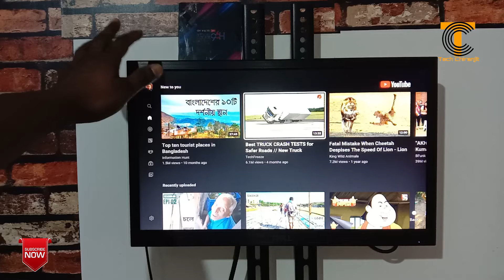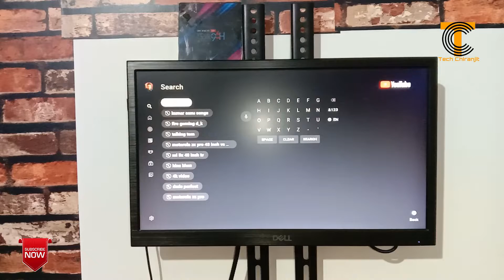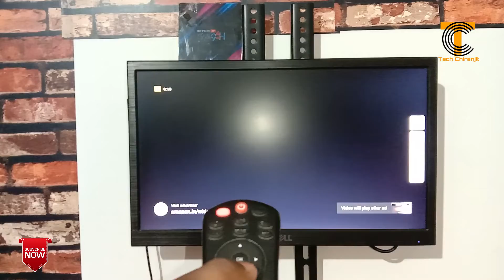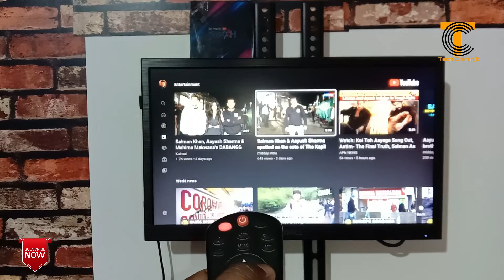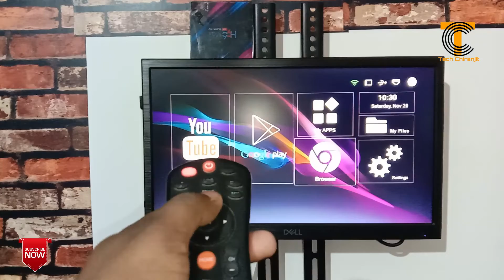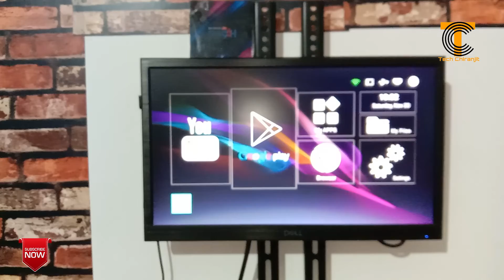How to Setup Universal Remote | Smart TV | Android TV